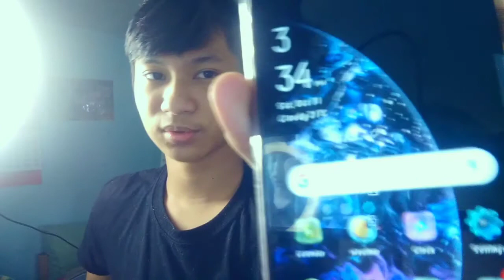bakit wala ako upload last month